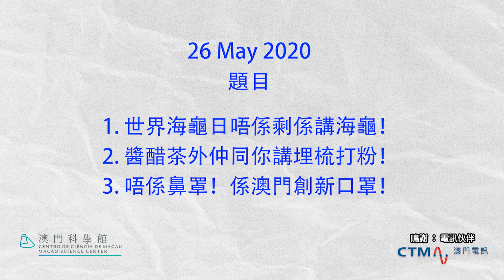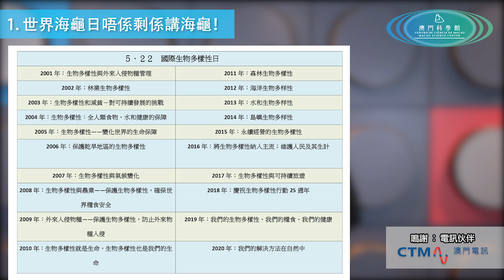一週科學新聞 (26 May 2020)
本週節目內容：
1. 世界龜龜日唔係剩係講海龜！
2. 醬醋茶外仲同你講埋梳打粉！
3. 唔係鼻罩！係澳門創新口罩！

特別嘉賓：粵港澳大灣區創新發明協會會長、澳門創新發明協會會長 黎柏強先生